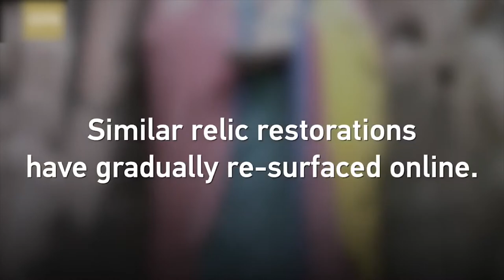ទស្សនា​វីដេអូ​ នៃ​សកម្មភាព​គួរ​ឱ្យ​ចាប់​អារម្មណ៍​ចំនួន ៣ នៅ​ជុំ​​វិញ​ពិភព​លោក!